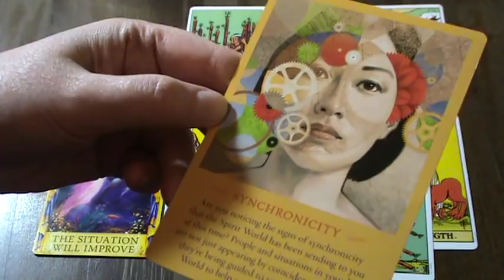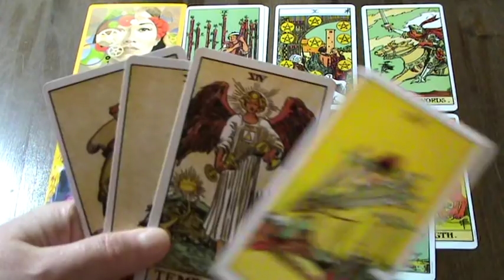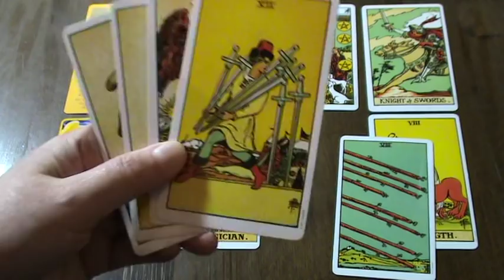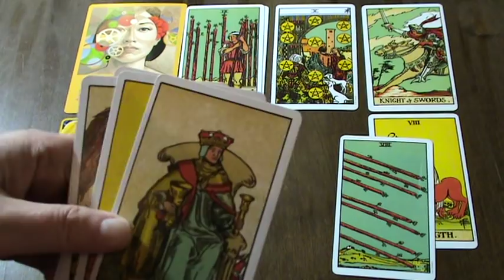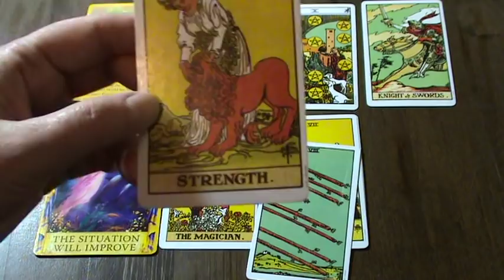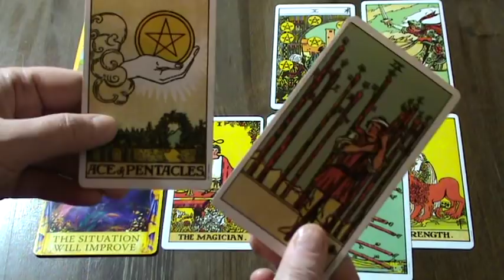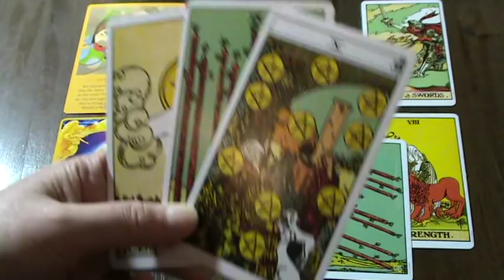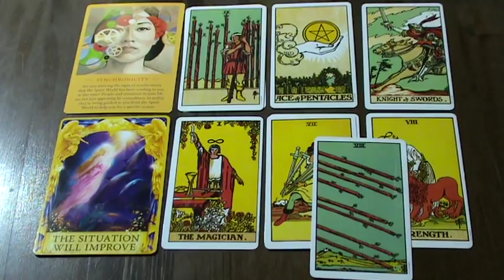AQUARIUS WEEKLY TAROT READING - MAR 4TH - 10TH 2019 - SUCCESS IS WITHIN YOUR REACH